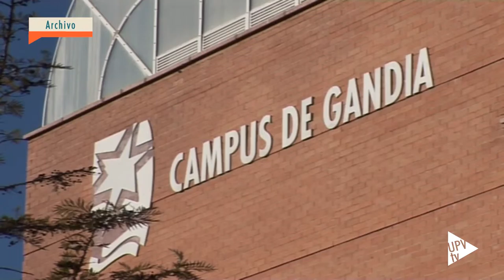Noticia @UPVTV: Ranking QS [24-11-2015]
Entre las 60 mejores universidades jóvenes del mundo. Es el lugar que ocupa la Universitat Politècnica de València según un nuevo ranking referente a las universidades menores de 50 años que ha publicado la consultora Quacquarelli Symonds.

La consultora establece una clasificación de las 50 mejores, menores de 50, que alarga hasta llegar a las 100. QS sitúa a la Universitat Politècnica de València en el rango 51-60.

La clasificación se establece a partir de los datos generales del QS World University Ranking, publicado el pasado mes de septiembre, y en el que la Universitat Politècnica de València repetía, por quinto año consecutivo, entre las 500 mejores del mundo.

Según este ranking, en el ámbito internacional, la UPV destaca en Ingeniería y Tecnología y en Ciencias Naturales.